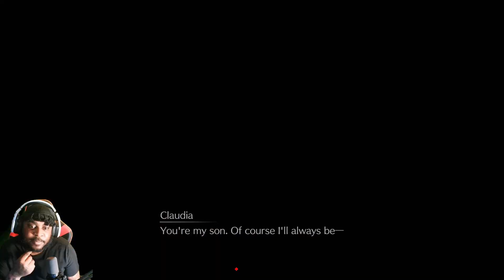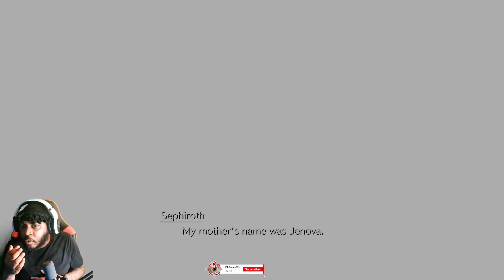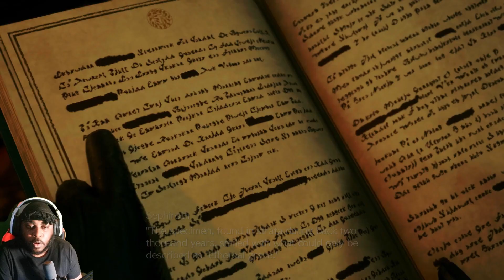FINAL FANTASY 7 REBIRTH PART 1 HOME SWEET HOME